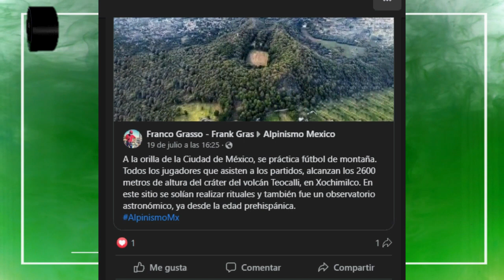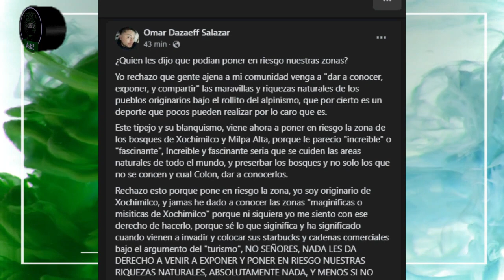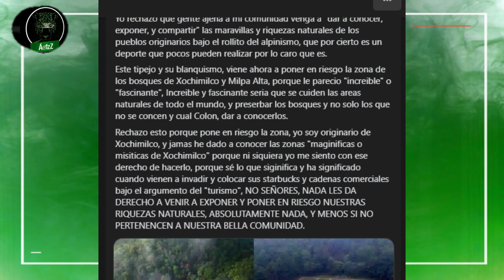Omar Dazaeff rechaza turismo en bosques de Xochimilco; hay que preservar lo poco que queda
Omar Dazaeff, habitante de Xochimilco, rechaza que se publiciten los bosques del municipio para que la gente vaya a hacer turismo, porque ya sabemos qué es lo que viene detrás de esto: multinacionales, destrucción y deforestación de lo poco que queda.